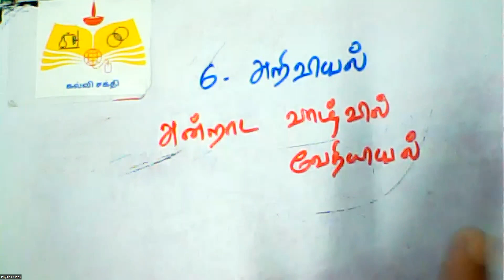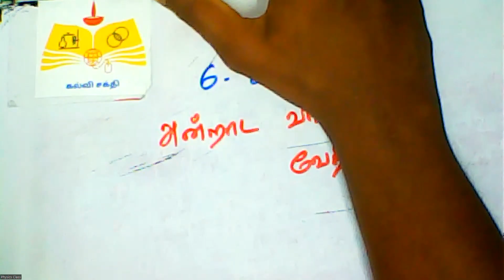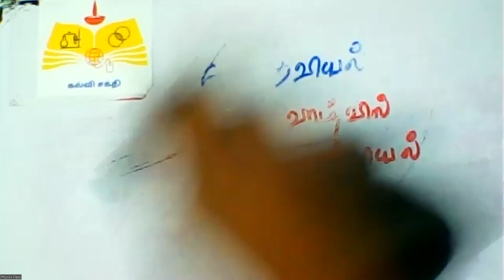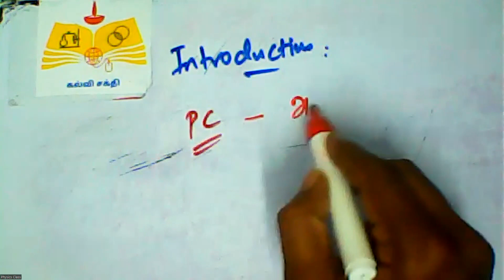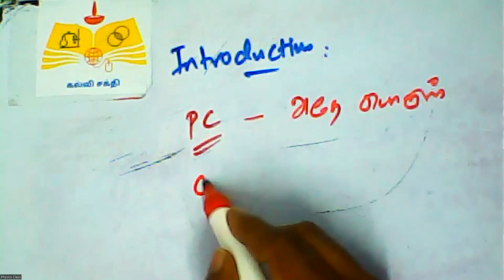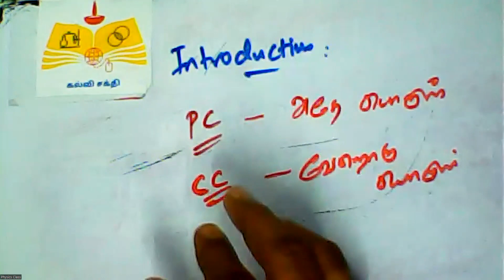(06th Science TN) 1. Introduction 1. அறிமுகம்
6th Science, Physics, Term 3, Chemistry in  every day life, introduction